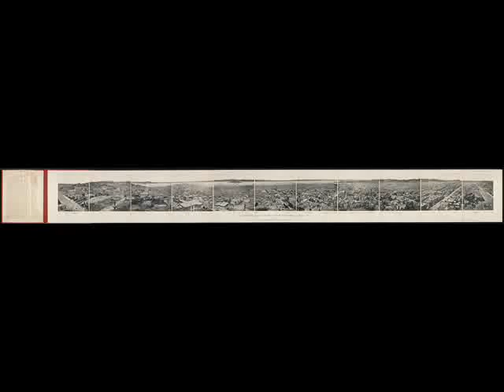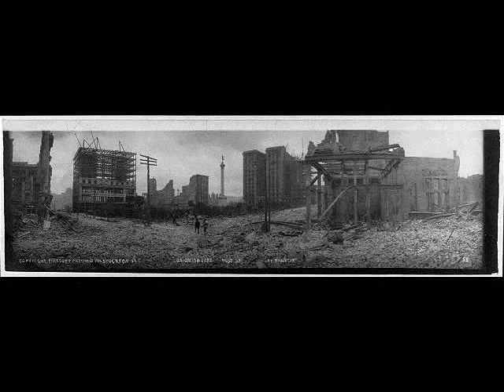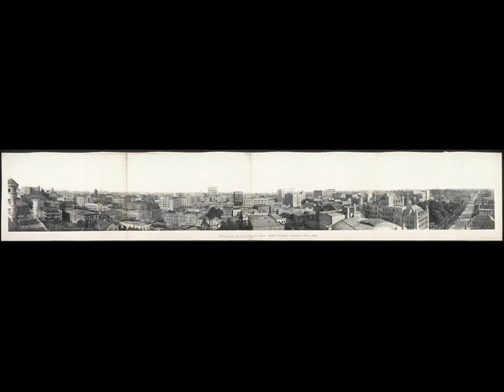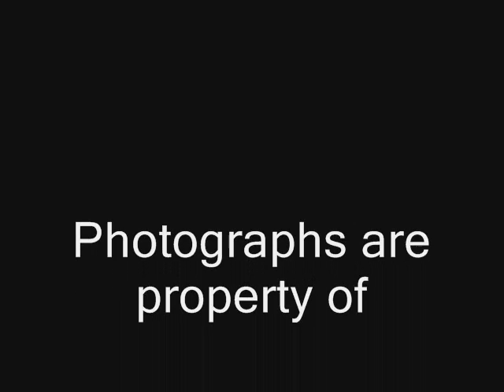1906 San Francisco Earthquake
Short video I made for class about the 1906 San Francisco Earthquake